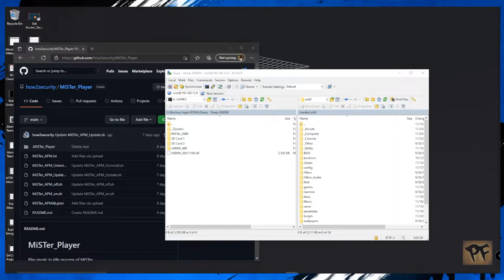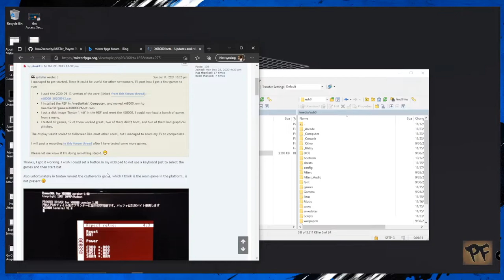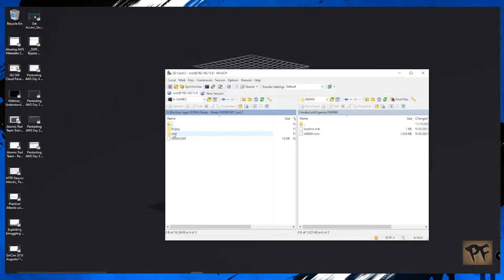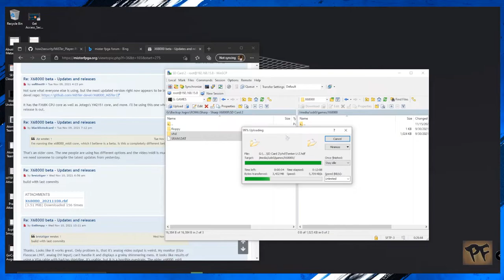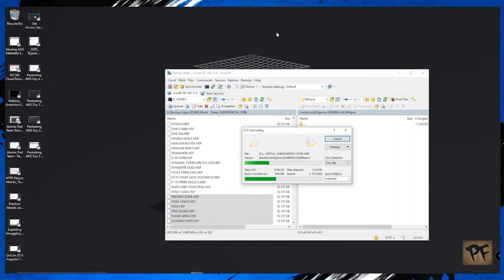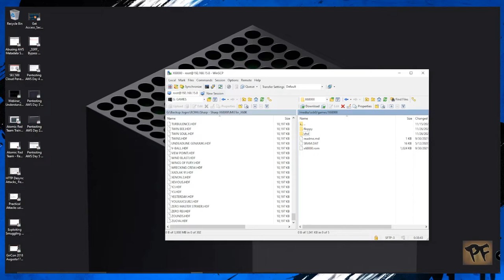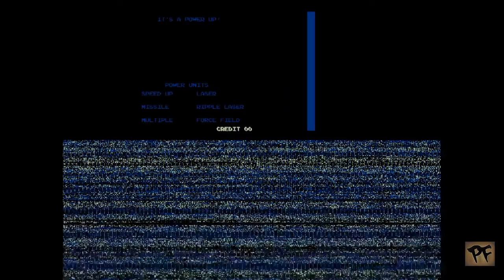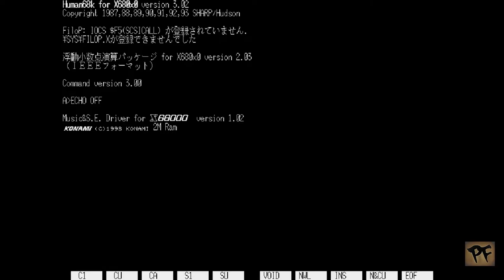(MiSTer) UPGRADE GALERA do Núcleo Sharp X68000 no MiSTer FPGA 🇧🇷